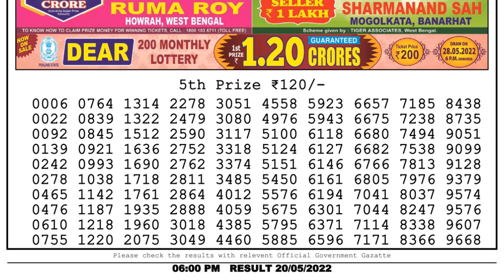Dear Lottery Sambad 6pm today 20.05.22 Nagaland State Lottery Result